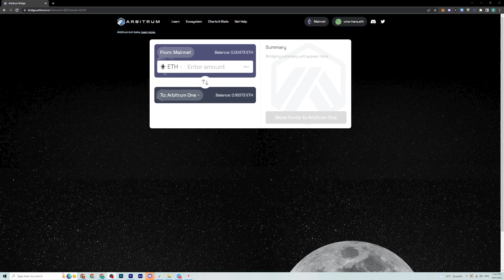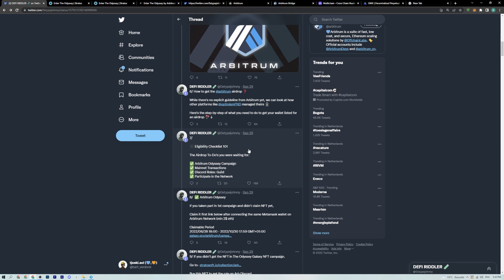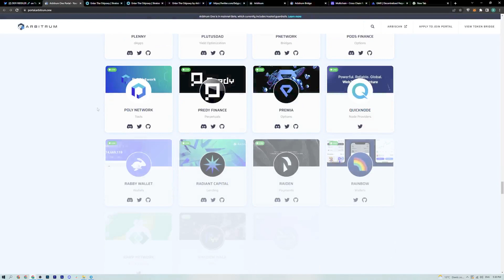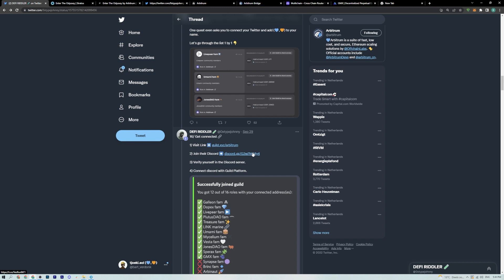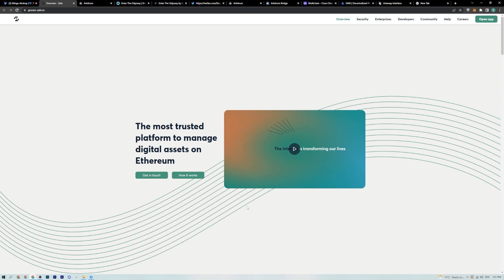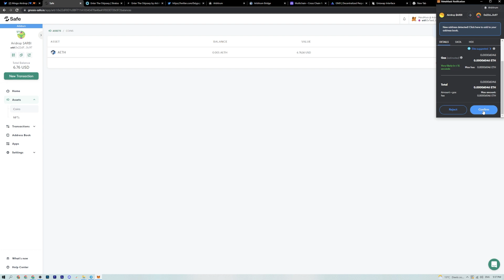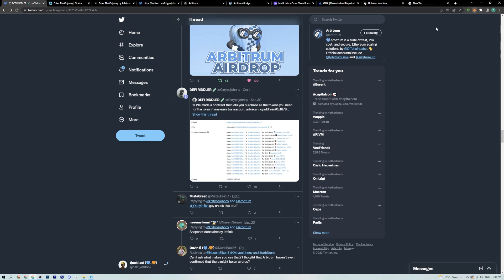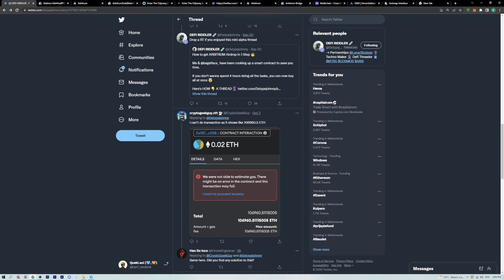Airdrops update Arbitrum